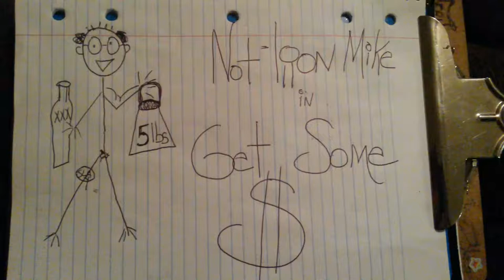Not Iron Mike Gets Flushed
How can being a 60 year old steroid head affect your health and finances?